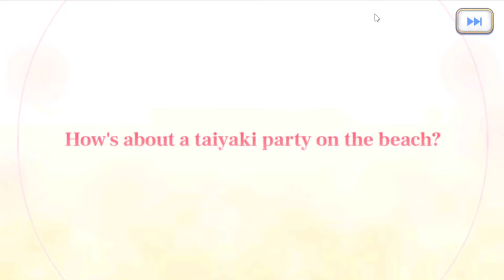My ritual to get Summer Tamaki Princess Connect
did you guys get S.Tamaki from free pull ?

try do this to other pull